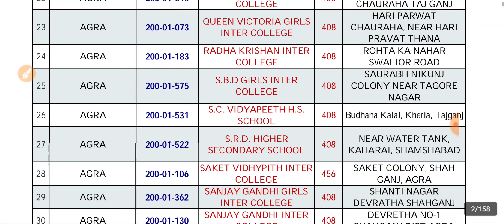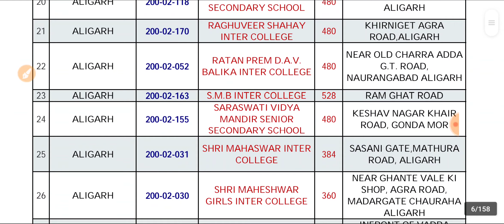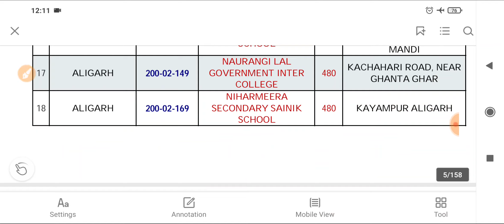Upsssc pet exam center list ||Upsssc pet latest news || Upsssc pet classes || Upsssc pet gs classes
इस वीडियो में मैं प्रदीप शुक्ला आप सभी मित्रों के लिए यूपी ट्रिपल एससी पीईटी एग्जाम से संबंधित मॉडल पेपर लेकर के उपस्थित हो जो आपकी परीक्षा के लिए बहुत महत्वपूर्ण है कल 15 अगस्त तक आपको 25 मॉडल पेपर कराए जाएंगे जिस से उम्मीद किया जाता है कि आपके परीक्षा में लगभग 75 प्रश्न मिल जाएंगे।
Upsssc pet previous years question papers
Upsssc online classes
Upsssc pet gs classes
Upsssc pet hindi classes
Upsssc pet science classes
Physics all in one
Upsssc pet science classes in hindi